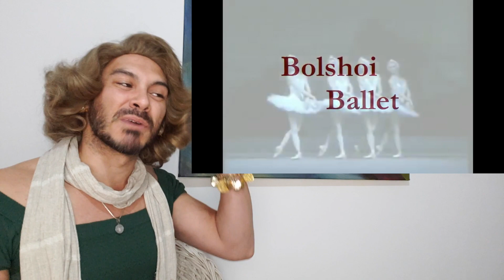Miércoles de Limpieza [LITTLE SWANS]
Maestra absoluta de danza, Ivanka Iendovskaya, corrigiendo videos online de años anteriores.
En esta oportunidad corrigiendo los pequenos cisnes de diferentes companias.

 "Y van cayendo.. con Ivanka Iendovskaya" [Podcast]